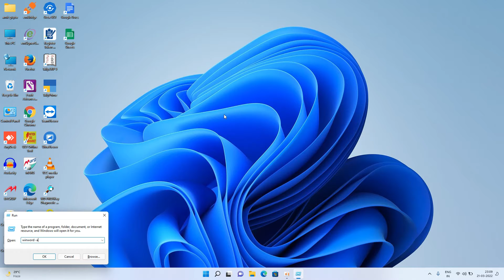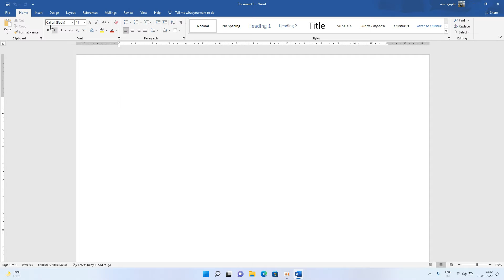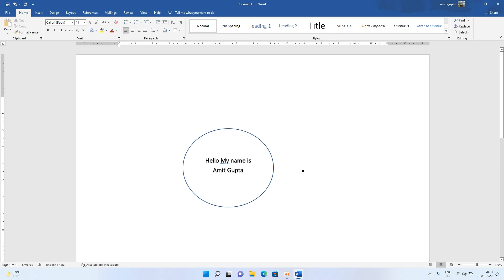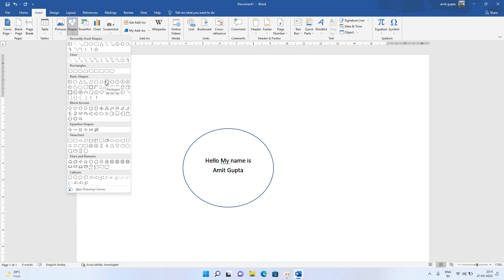Learn How to Circle Text in MS Office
In this video, I’ll show you Learn How to Circle Text in MS Office. Enjoy!

There are many ways to make text stand out in your document. You can format the font in bold or italic or highlight the text using color. For another option, we’ll show you how to circle text in Microsoft Word.

You may want to place a circle around text to emphasize it. But you might also want to use that circled text to enhance the appearance. Whatever your reason, circling text in Word takes only a couple of steps.

ABOUT MY CHANNEL:
An Awesome tech channel where you got all type of computer & mobile related Tips & trick error solution and tutorials.